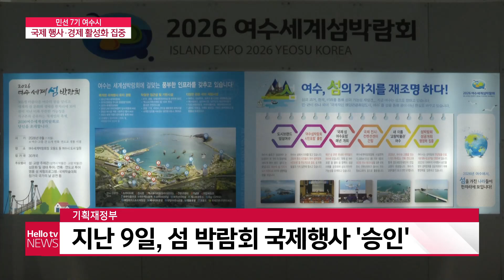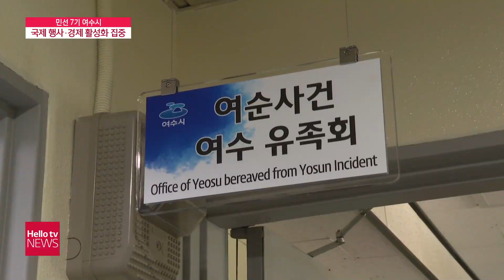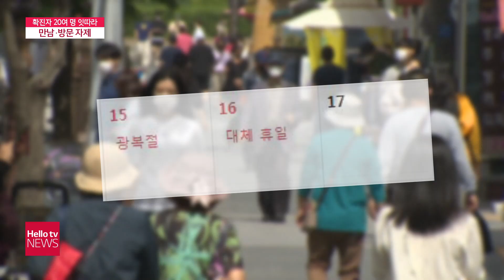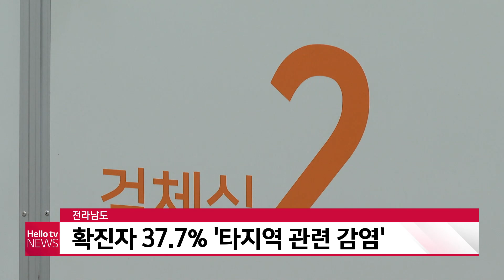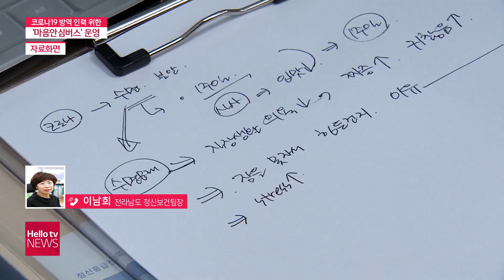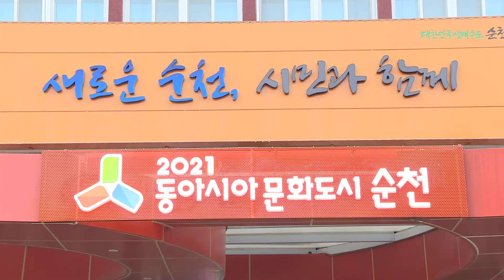헬로TV뉴스 전남 8월 11일(수) 21년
1. 전남 코로나19 확진자 20명대 잇따라
2. 전남 확진자 37.7% ′타지역 관련 감염′
3. 전라남도, ′마음안심버스′ 운영